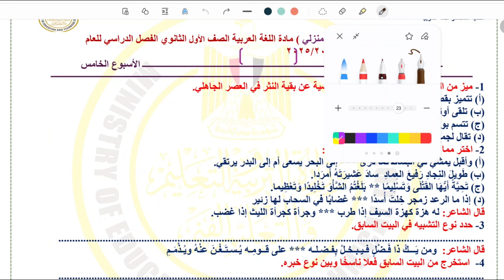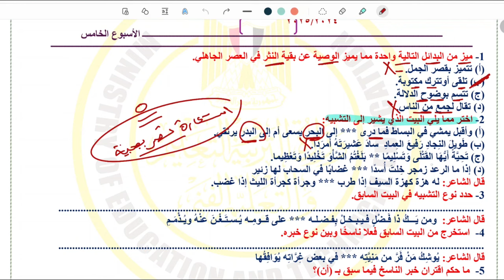حل الأداء المنزلي مادة اللغة العربية الصف الاول الثانوي الأسبوع الخامس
الأداء المنزلي للأسبوع الخامس مادة اللغة العربية المرحلة الثانوية الصف الأول الثانوي حل تقييمات الأسبوع الخامس والأداء الصفي والأداء المنزلي دروس اللغة العربية والنحو العربي والادب والبلاغة العربية للمرحلة الثانوية .